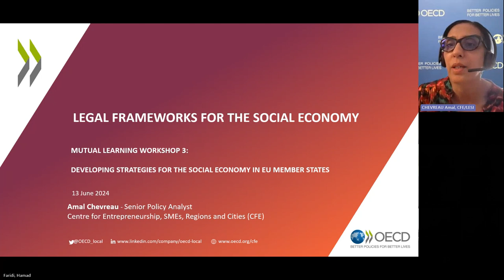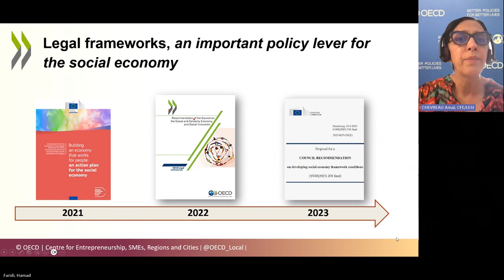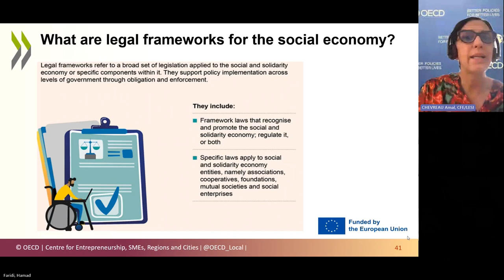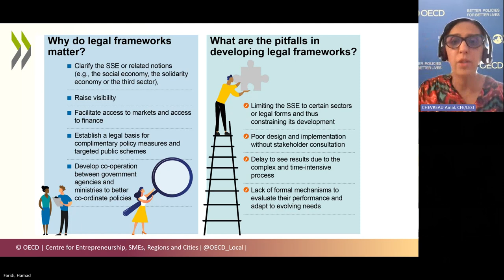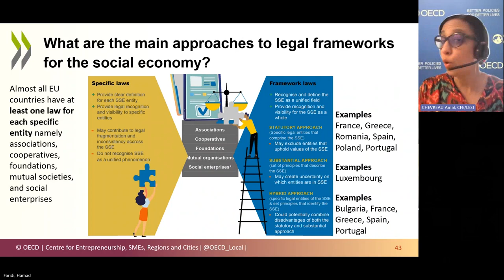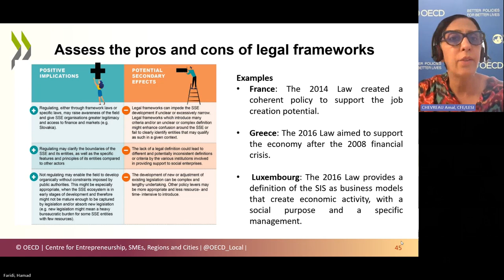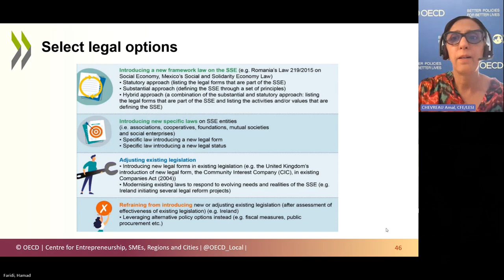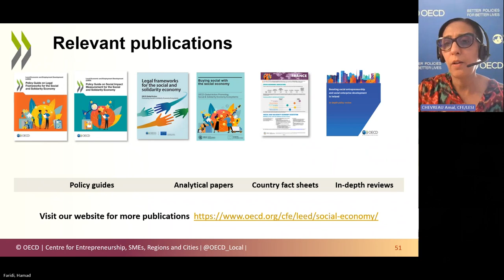Legal frameworks for the social economy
Presentation by the OECD expert Amal Crevreau on legal frameworks for the social economy at a mutual learning workshop organised for public officials on 13 June 2024.